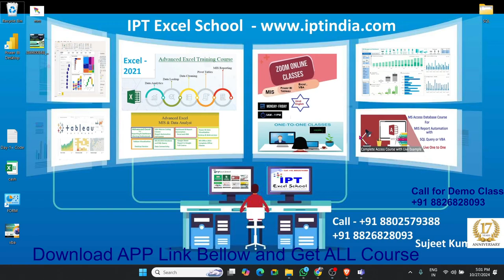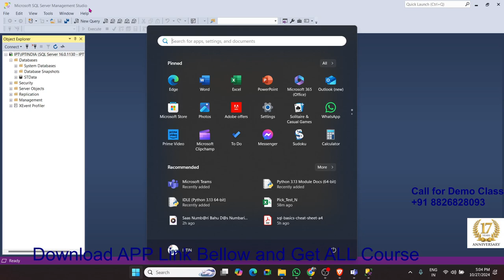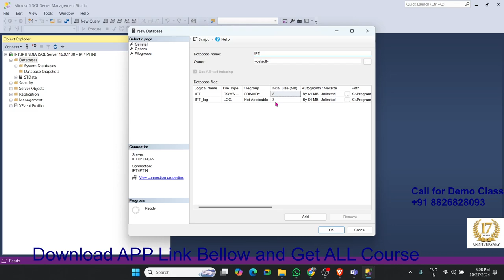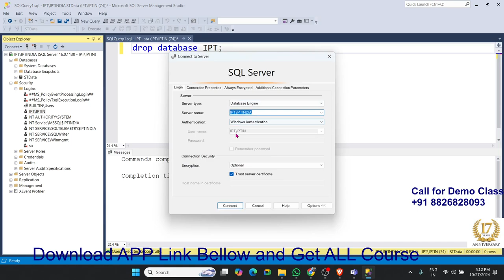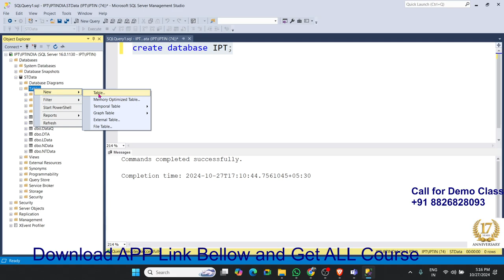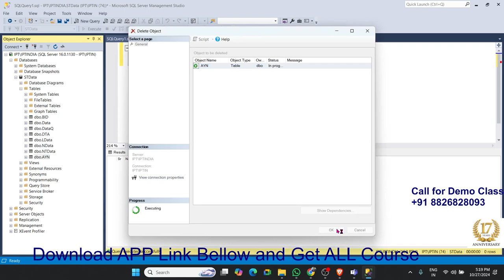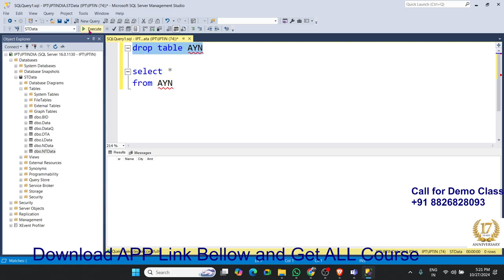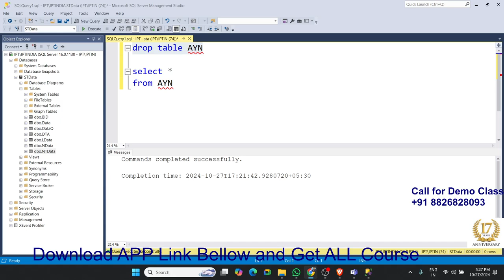SQL Server Basic to Advanced